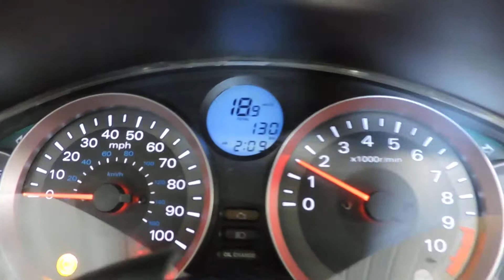2015 Honda NSS 300 Forza used scooter parts for sale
for used parts off this bike & thousands of others.